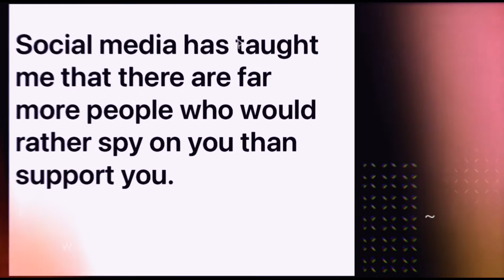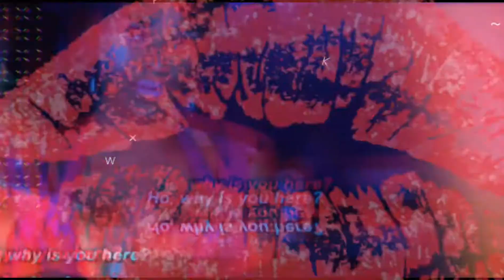Backstabber 👀🧢👮🏼‍♂️ *Sis part 4* Crimz Featuring Kevin hues 😍💜